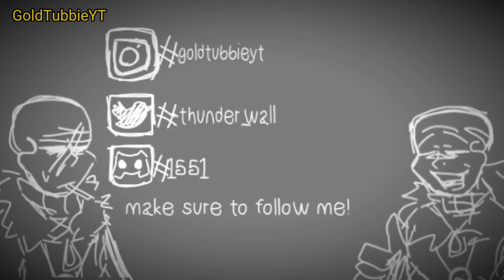//TW and gore\\ fruiting bodies (Tyler backstory) animation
Hi sorry for taking long to make video

fruiting bodies make by R.I.P

animation make by me

inspired by McNotOk

hope y'all enjoy in video my animation is sucks btw ;v;